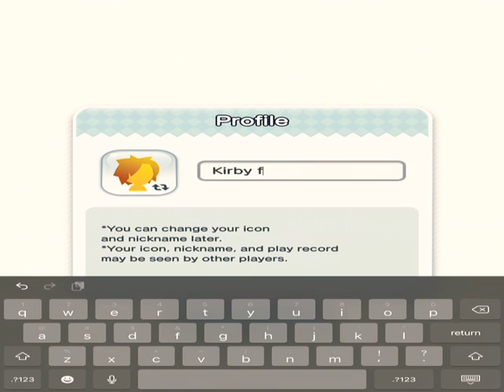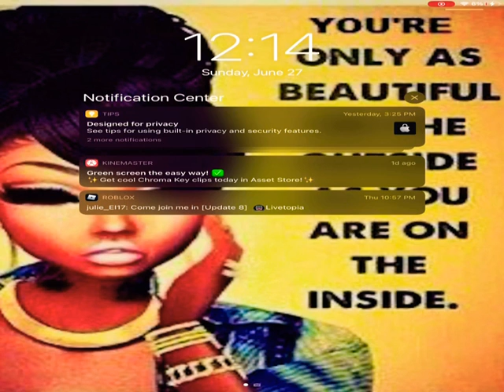Super Mario run Movie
Is me Mario